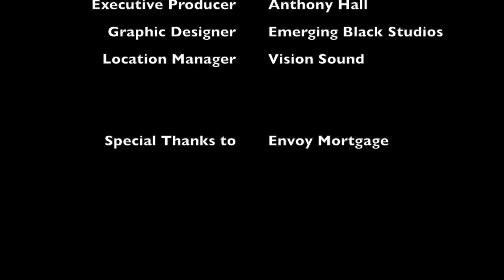MM | S02E04 | Have A Seat With Your Loan Officer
Danielle is back and she is sitting down with Rachel Broadwell Mortgage Loan Officer at Envoy Mortgage LTD NMLS #994973 and getting your questions answered about the home buying process. Be sure to check out Monday Minutes this and every Monday @ 10 am right here on Emerging Black Network